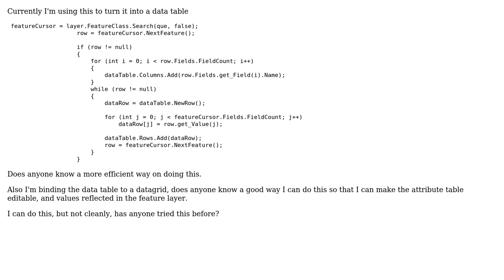GIS: Feature Layer Attribute table to Datatable and make it editable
With thanks & praise to God, and with thanks to the many people who have made this project possible! | Content (except music & images) licensed under CC BY-SA | Music | Images & others | With thanks to user nmtoken user MathiasWestin user Kev84 user George Silva and the Stack Exchange Network Trademarks are property of their respective owners. You are responsible for your own actions.